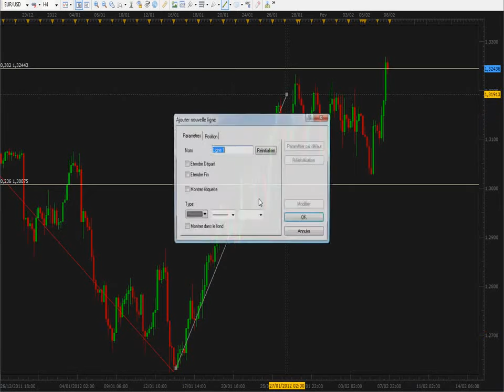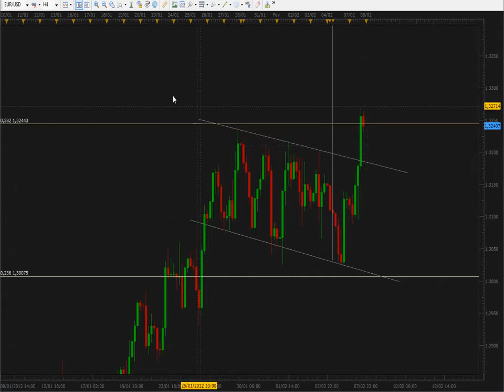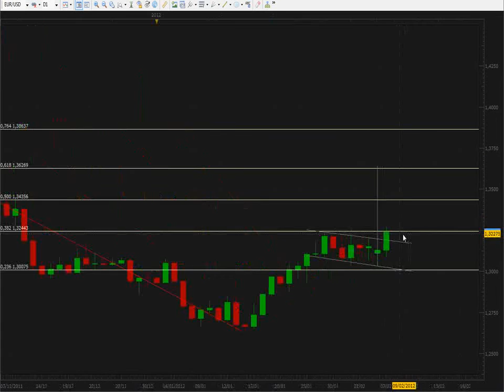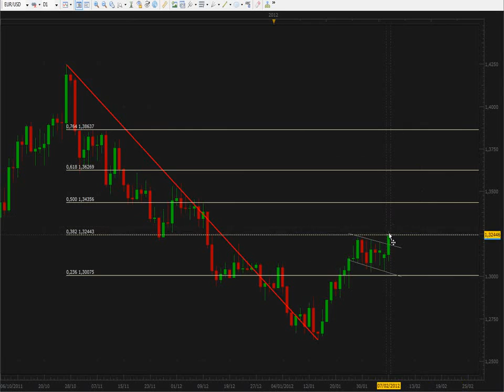Analyse technique FOREX EUR/USD du 7 Février